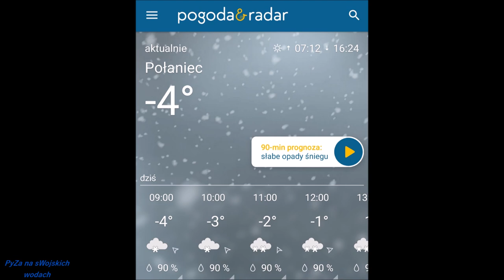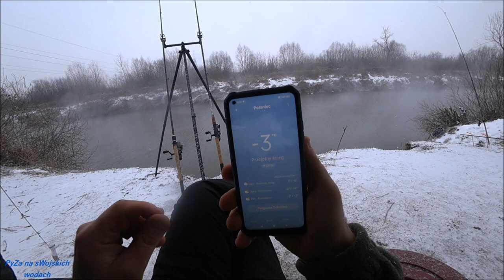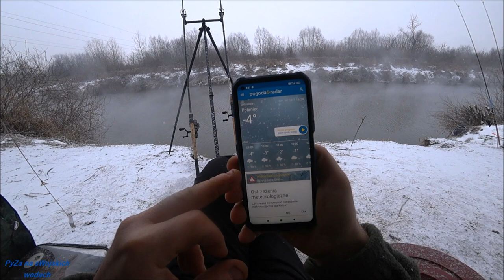Śnieżne wędkowanie cz1/2